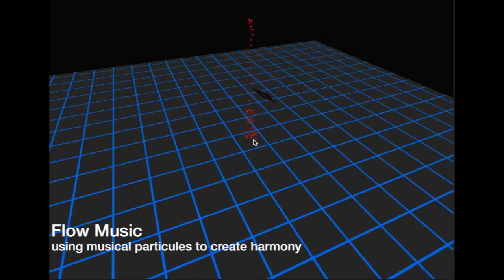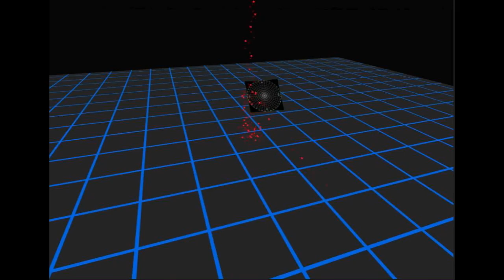FlowMusic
A short musical example created using 3D audiovisual scenegraphs and physics engines to animate musical elements that flow in (virtual) space.  Especially effective when rendered for surround audiovisual displays, such as "Full Dome" etc.

Zack Settel: Concept and development